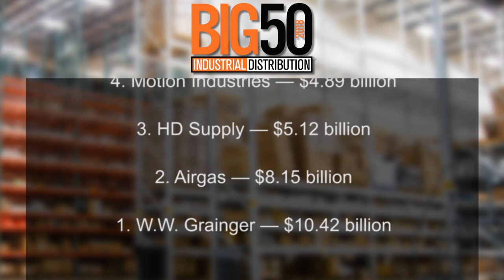Industrial Distribution's 2018 Big 50 Countdown, Part 3 (10-1)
Presented by Editor Mike Hockett, see the first part of Industrial Distribution's 2018 Big 50 List video countdown, covering companies from No. 50 through 31 of North America’s top distributors of industrial products.